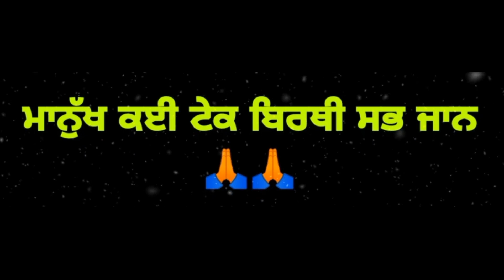ਜੇ ਹਿੰਮਤ ਹਾਰ ਚੁੱਕੇ ਓ ਕੁਝ ਵੀ ਸਮਝ ਨਹੀਂ ਆ ਰਿਹਾ ਤਾ ਜਰੂਰ ਸੁਣੋ Motivation speech with gurbani|Anmol Vichar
In This Video :ਜੇ ਹਿੰਮਤ ਹਾਰ ਚੁੱਕੇ ਓ ਕੁਝ ਵੀ ਸਮਝ ਨਹੀਂ ਆ ਰਿਹਾ ਤਾ ਜਰੂਰ ਸੁਣੋ Motivation speech with gurbani|Anmol Vichar

motivation speech in gurbani,
Gurbani vichar,
katha gurbani vichar,
power of moolmater,
power of waheguru,
moolmantera,
mool manter di takat,
waheguru te bhrosa,
waheguru,
guru granth sahib ji,
ik onkar,
shabad gurbani,
gurbani shabad,
gurbani video,
gurbani video in punjabi,
mool manter katha punjabi,
Anmol vichar,anmolvicharchannel,

Anmol Vichar ਨੂੰ Instagram ਤੇ ਵੀ Follow ਕਰੋ
Id :- theanmolvichar